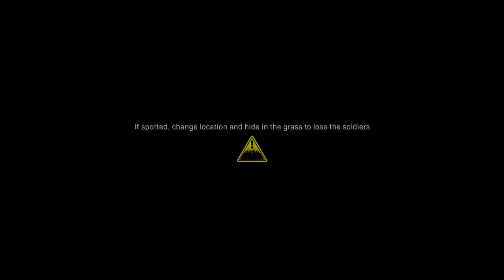Hometown | Call Of Duty Modern Warfare (2019) Gameplay Walkthrough Part 7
Hey Everyone Hey and welcome to Call Of Duty Modern Warfare. This will be a full walkthrough plus a review at the end and a giveaway. To enter a giveaway where YOU CAN WIN THE DARK EDITION all you gotta do is lemme know you PSN, Xbox Gamer Tag or Steam name, hit that subscribe button with that cute little bell and let me know your favorite Killstreak is? FOR ANOTHER CHANCE TO ENTER, JOIN IN ON ANY OF THE THE MULTIPLAYER STREAM. ADD ME ON PS4 (TheAwesomeDan_) JOIN IN ON THE MATCH AND HAVE SOME FUN! In this part we see the horrors of living in a war torn country as we go back to the past to escape our hometown. before we our found. and killed

Global Security Is Threatened By A Deadly Terrorist Organization. Travel The Globe To Embark On Deadly Missions, Traversing Harsh Environments And Engaging In Heart Stopping Gun Battles As Captain Price, The Hardened SAS Commander And A Team Of Marines Track Down This Organization Before More Lifes Have Lost. The Game Has Changed As The Line Becomes More And More Pushed To The Edge. Going Dark

Modern Warfare is for PS4, Xbox one and PC

Stay Awesome!